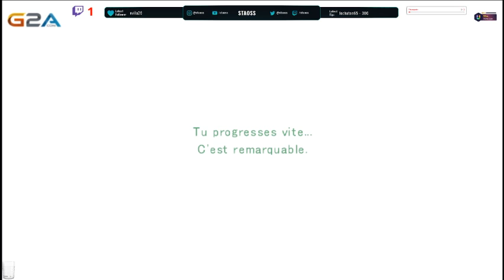[FR/WII] Détente a la campagne 40